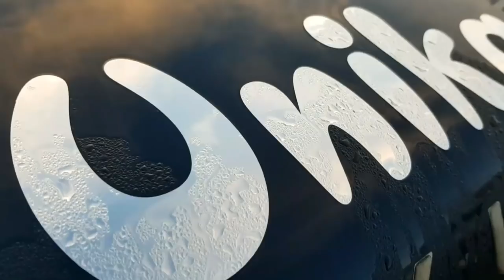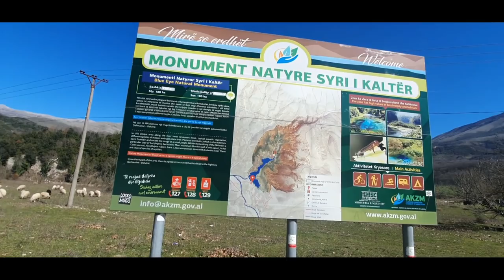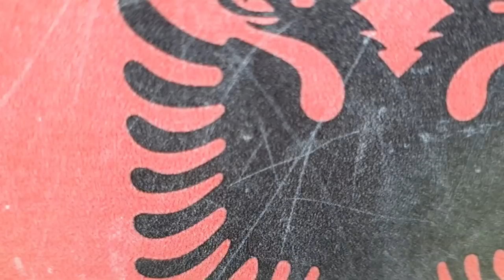166- 🇦🇱 Albanie 🇦🇱 Les galères de spots‼️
Dans cette vidéo, nous sommes en Albanie depuis le 19 février avec 3 autres familles nomades nos chemins se croisent et se re croisent. Lovicar tribue, les jntrotters, le gaulois et sa famille nomade. Une bonne équipe. On part à la recherche d'un spot au milieu des pistes qui conviendra à tous les gabarits et c'est pas une mince affaire !

Bon visionnage ;)

lovicar tribu
jn trotters
Le gaulois et sa famille

Pour les randos et roadtrip en 4x4 pensez